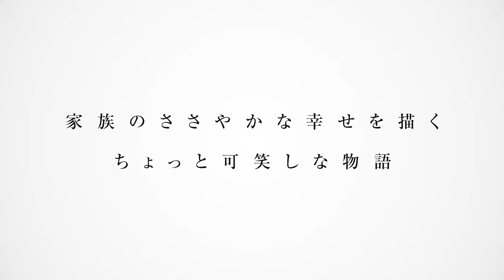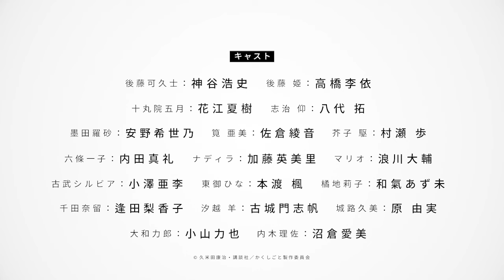TVアニメ『かくしごと』本PV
TVアニメ『かくしごと』2020年4月2日より放送開始

◆放送情報
TOKYO MX：2020年4月2日から毎週木曜24時00分〜
サンテレビ：2020年4月2日から毎週木曜25時30分〜
ＢＳ日テレ：2020年4月2日から毎週木曜23時30分〜
AT-X：2020年4月2日から毎週木曜23時30分〜
リピート放送：毎週（土）15:30／毎週（日）23:00／毎週（水）7:30

‹朝の家族放送›
TOKYO MX： 2020年4月5日から毎週日曜11時00分〜

※朝の家族放送はリピート放送となります

◆スタッフ
原作：久米田康治（講談社「月刊少年マガジン」連載）
監督：村野佑太
シリーズ構成・脚本：あおしまたかし
キャラクターデザイン：山本周平
総作画監督：西岡夕樹／遠藤江美子／山本周平
プロップデザイン：ヒラタリョウ
美術監督：本田光平
美術設定：岩澤美翠
美術：草薙
色彩設計：のぼりはるこ
撮影監督：佐藤哲平
撮影：旭プロダクション白石スタジオ
編集：白石あかね
音響監督：納谷僚介
音響制作：スタジオマウス
音楽制作：エイベックス・ピクチャーズ
アニメーション制作：亜細亜堂
製作：かくしごと製作委員会

◆キャスト
後藤可久士：神谷浩史
後藤姫：高橋李依
十丸院五月：花江夏樹
志治 仰八代 拓
墨田羅砂：安野希世乃
筧 亜美：佐倉綾音
芥子 駆：村瀬 歩
六條一子：内田真礼
ナディラ：加藤英美里
マリオ：浪川大輔
古武シルビア：小澤亜李
東御ひな：本渡 楓
橘地莉子：和氣あず未
千田奈留：逢田梨香子
汐越 羊：古城門志帆
城路久美：原 由実
大和力郎：小山力也
内木理佐：沼倉愛美

◆主題歌
オープニングテーマ：flumpool「ちいさな日々」
エンディングテーマ：大滝詠一「君は天然色」

ちょっと下品な漫画を描いてる漫画家の後藤可久士。
一人娘の小学4年生の姫。

 可久士は、何においても、愛娘・姫が最優先。

 親バカ・可久士が娘・姫に知られたくないこと。
 それは……
自分の仕事が『漫画家』であること。

自分の“かくしごと”が知られたら
娘に嫌われるのでは！？

 “愛と笑い、ちょっと感動のファミリー劇場がはじまる――”

©久米田康治・講談社／かくしごと製作委員会